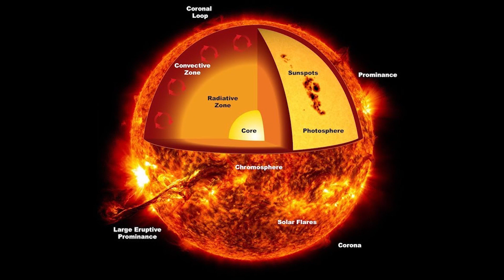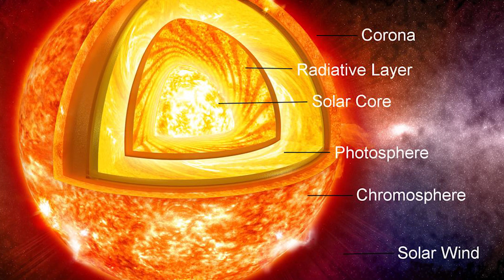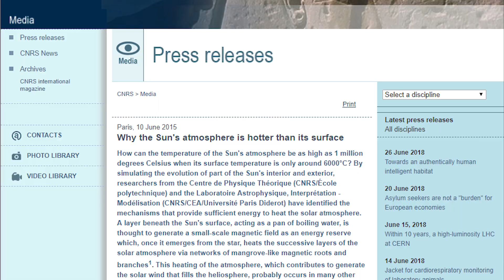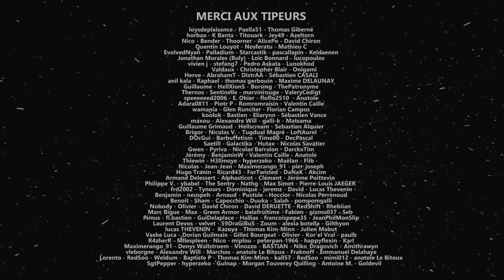Au coeur du Soleil - LDDE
Déroulez ↓↓↓ Les DOSSIERS DE L'ESPACE (LDDE) est un format qui fait le point sur une thématique particulière de la conquête spatiale: histoire, technologies, portraits...

Cette semaine, on s'offre une plongée au cœur du soleil. Comment fonctionne t'il, quel est son avenir et que nous reste t'il encore à découvrir ?

Planning des publications de la chaîne :
Mardi 18H : DNDE - actualité spatiale
Jeudi 18H : Les dossiers de l'espace
Vendredi entre 11H et 15H : Traduction et Résumé ATV Star Citizen (Jeu Vidéo)
Dimanche 18H : Réponse à vos questions dans l'Espace Commentaire

Musiques : Star Citizen / Utho Riley
Images : NASA, JPL, ESA
Moteur 3D : Space Engine